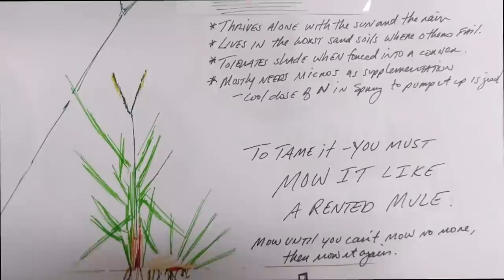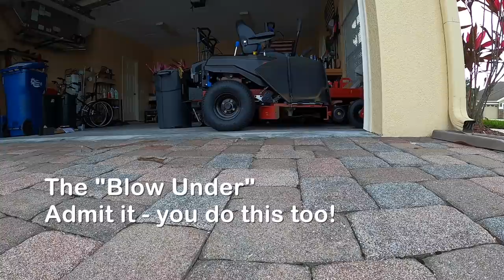Terribly UGLY TimeCutter Mulch Mod // Getting JACKED in my GARAGE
Installing the jack mount kit and recycler mulching kit on my 42" Toro Timecutter. Also - bahia grass tips for the spring plus a whole lot more!
Part of what I am doing in vids like this is showing you how I am going up the learning curve as I have always had walk mowers, now learning to use and enjoy a zero turn. This is not a how to video - this is a "old guy who never learned anything from his dad attempts to use tools to install a mulch kit on his 42" TimeCutter" video. Don't judge.
Mower Jack: (the actual jack)
Part# 127-6666
$124.99
Jack Mount Kit: (bolts to mower, permanent)
Part# 140-2711
$74.99
42" Timecutter Recycler Kit: (mulch kit with blades)
Part# 139-3265
$189.99

I got all parts from my dealer, Mowers Inc in Sarasota, FL
I highly recommend them if you are in the Sarasota/Bradenton area.